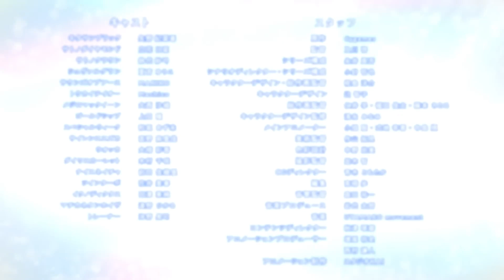Uma Musume Pretty Derby Season 3 | Official Trailer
Девочки-лошадки: Милое дерби 3 — трейлеры
Uma Musume Pretty Derby Season 3